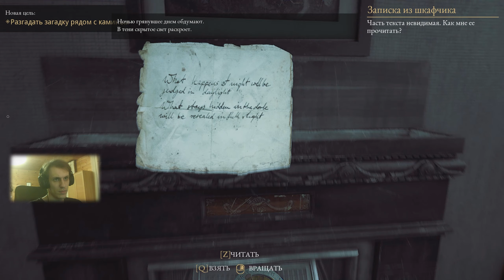The Beast Inside прохождение часть 9 Шахты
Привет, путник! Меня зовут Артём и это мой игровой канал SlydiPlay. Здесь ты найдешь записи моих прохождений игр различных жанров в основном на максимальной сложности. Порой делаю различные челлендж-прохождения. Надеюсь, тебе здесь понравится, и ты задержишься тут надолго)))
The Beast Inside - свежий взгляд на триллер и survival horror. Погрузитесь в историю, полную тайн прошлого, личных трагедий и безумия. Играйте за двух героев с одним мрачным наследием. Сражайтесь, решайте головоломки и испытайте ужас в полноценном 3D.